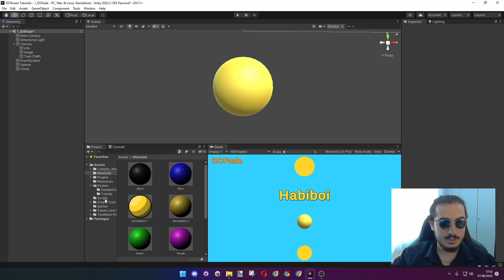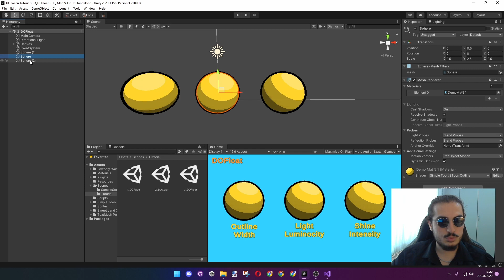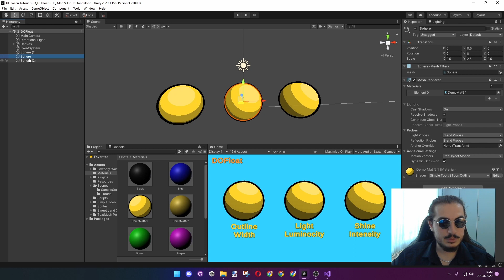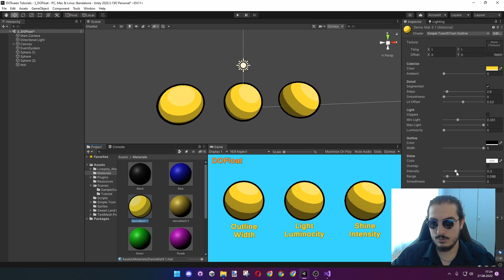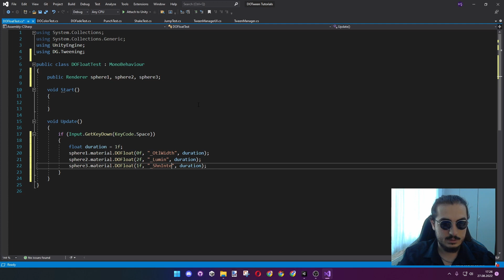DOTween ile RENKLER ve MATERYALLER - DOFade, DOColor, DOFloat - B6